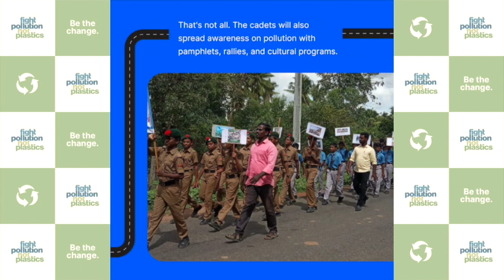NCC & NHA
The National Cadet Corps (NCC), the largest uniformed youth organization in India, has inked a Memorandum Of Understanding (MOU) with National Highways Authority of India (NHAI) to reuse plastic waste collected by the NCC cadets during its latest campaign ‘Puneet Sagar Abhiyan’ for construction of roads by NHAI across the country.